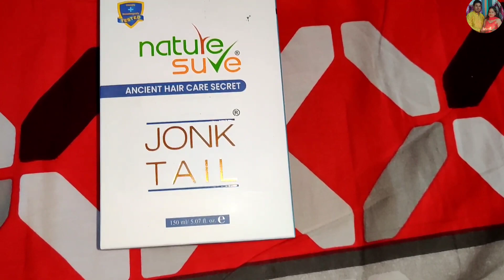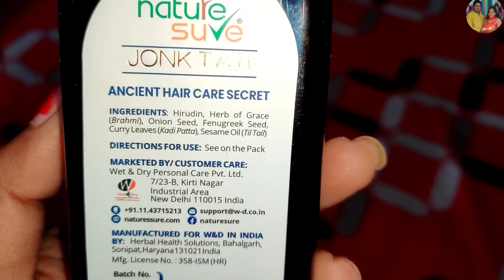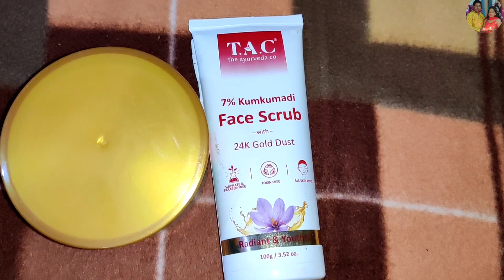Dheere dheere kaam ho raha😊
🔴Enjoys a safe, natural and carefree Holi…….with Nature sure’s  jonk oil

🔵 Minimum Stuffs/Products Jo Main Use Karti Hu Videos Banane Ke Liye…..
👉 Vlog Gorilla Pod
👉 Tripod For Mobile
👉 Bluetooth Earphones
👉 Desktop PC With Set
👉 Best Sony Camera Mobile For Video Recording Realme 9 Pro+

🔵 सभी Makeup प्रोडक्ट जो मैं यूज़ करती हूँ उसके लिंक नीचे दी हुई है आप देख सकते है पसंद आये तो खरीद भी सकते है।
👉 Aroma Magic Vitamin C cream
👉 Good Vibes Onion Hairfall control shampoo
👉 Good Vibes Face Serum
👉 Morphe Eyeshadow
👉 Anayo Brush Set
👉 Boutique moisturizer
👉 Lakme Forever matte lipstick ( Red Velvet )
👉 Wet and Wild Eyebrow kit
👉 Swiss Beauty Liquid Concealer
👉 Biotique Face Massage Cream
👉 Face Powder
👉 Spotless Liquid Concealer
👉 Lakme 9 to 5 eyeliner
👉Lakme mascara

✔️ In This Video I am Sharing About With Highlights:
◾ Bihari couples vlogs
◾ bihari husband wife hindi vlogs
◾ indian couples vlog
◾ bihari housewife

◾ Hindi vlogs
◾ Busy Morning routine
◾ Daily vlogs
◾ cleaning motivation
◾ Busy indian wife
◾ morning to evening routine
◾ productive vlog
◾ what i eat in a day
◾ cleaning
◾ bihari couple
◾ bihar daily vlogs
◾ indian housewife
◾ happy
◾ a day in my life
◾ surprise food
◾ dinner ideas
◾egg roll
◾ evening snacks

🔴 हमारी Daily Vlogs अच्छी लगे तो Like 👍 करें Share 🤳 करें और अगर चैनल पर नए हैं तो चैनल को Subscribe 👆 करें 🔔 Bell Icon के साथ जिससे हमारी नई वीडियो आने पर नोटिफिकेशन आपको सबसे पहले मिले।

Neha Bharti & Sunny Kumar
From - Katihar Bihar (India)